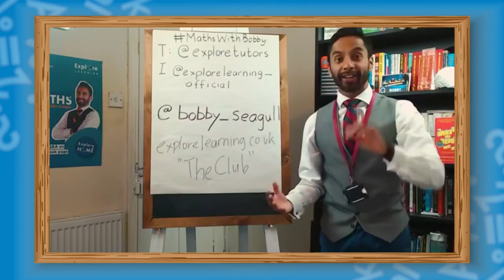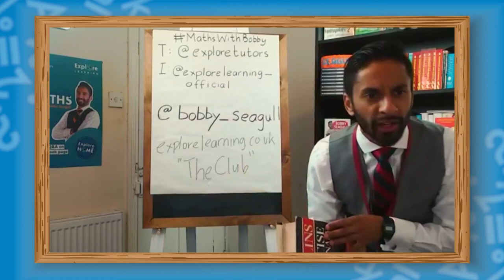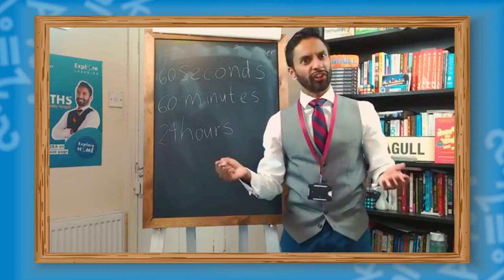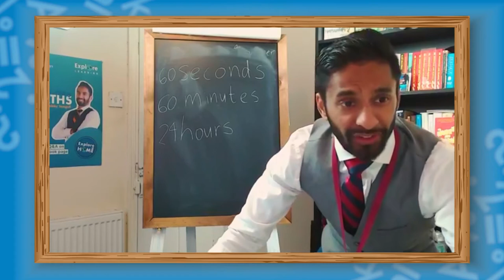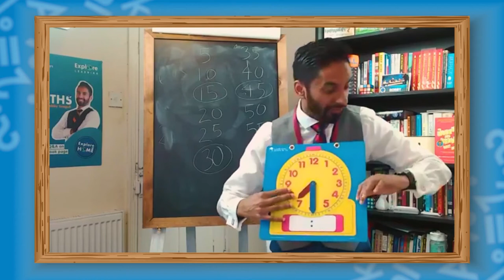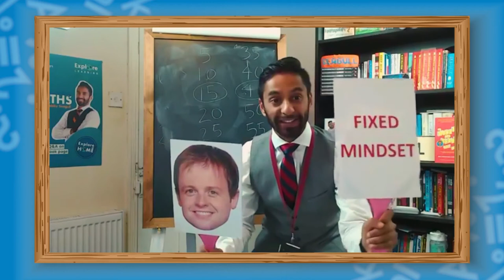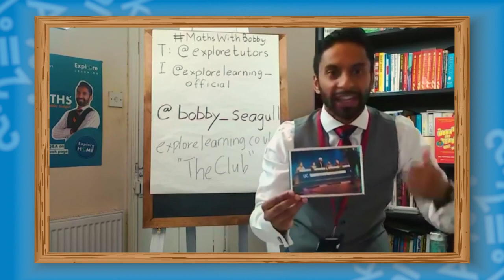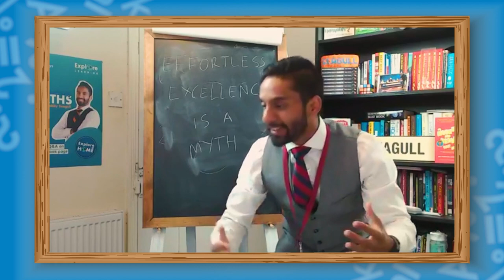Bobby Seagull’s Mid-Morning Maths – Lesson on Time for ages 4-7 years.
To celebrate the launch of ‘Explore at Home’ we’re thrilled to be working with University Champion legend and maths genius, Bobby Seagull.
Join us live at 10am on Mondays, Wednesdays and Fridays via our Facebook channel where Bobby will be hosting FREE maths lessons. Each week will focus on a different topic; this week we looked at Time.

This video is for children ages 4-7 years / KS1.

Follow our Facebook page for the live steams.